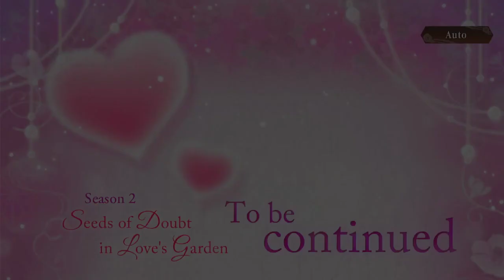Chikage And Grandma Won't Get Along | Seeds Of Doubt Epilogue Part 2 Enchanted In The Moonlight